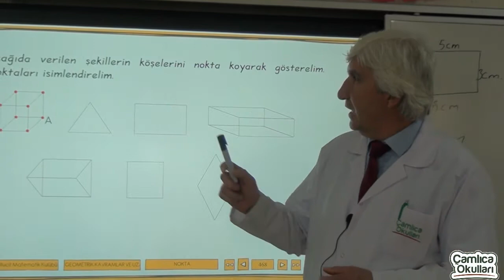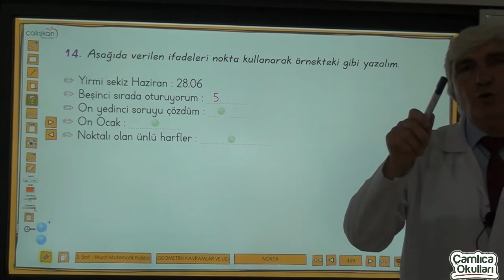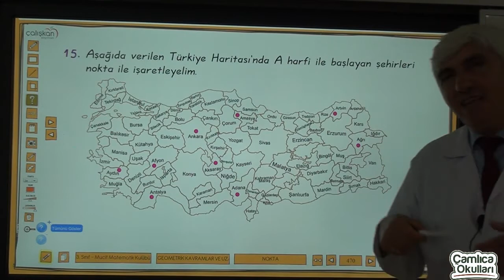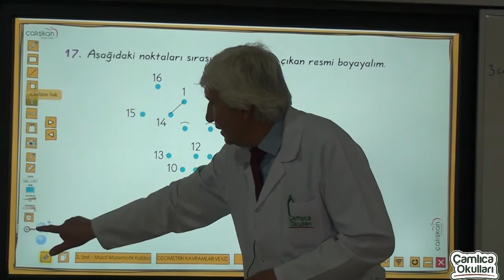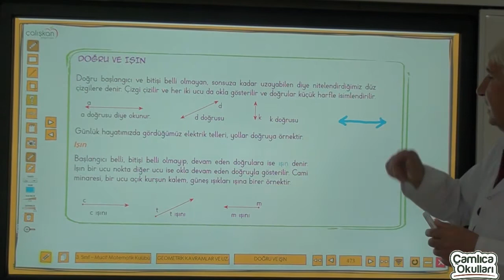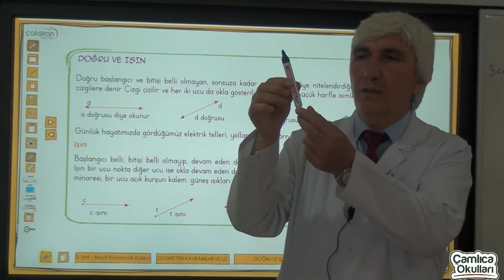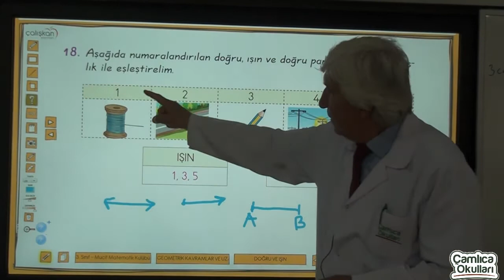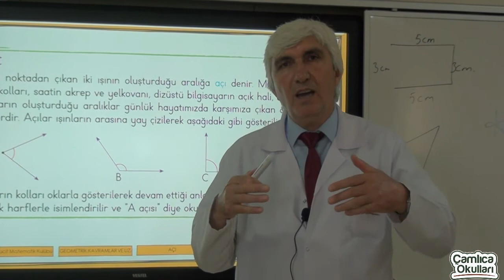3b sınıfı matematik bölüm 16